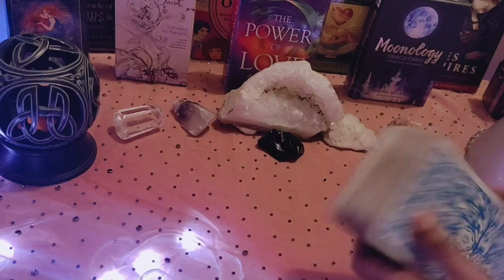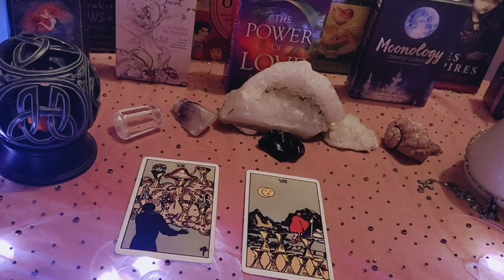ARIES 18 JANUARY 2021 | THEY JUST REGRET WALKING AWAY!!.. DAILY LOVE TAROT READING..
vibutha_love_divinations

What is the soulmate for Aries?

What job is suitable for Aries?

Is Aries a good match for Aries?

Is 2020 good for Aries?

How is the time for Aries currently?

What are Aries weaknesses?

aries horoscope | today prokerala
aries today love horoscope
aries luck today
What is an Aries personality?

What is lucky for Aries?

aries horoscope weekly
aries personality
aries horoscope monthly
aries dates
aries horoscope 2020
What activities do Aries like?

How Do You Talk to an Aries?

What are Aries known for?

What are the main traits of an Aries?

aries quiz
questions to ask an aries woman
aries personality
questions for aries man
aries man asking questions
how to talk to an aries man
aries compatibility with virgo
how to talk to an aries woman

aries love compatibility
aries love language
aries love match